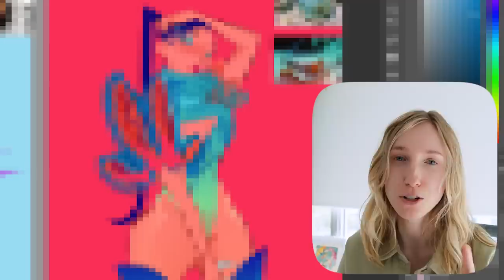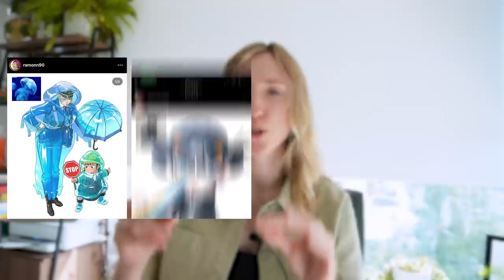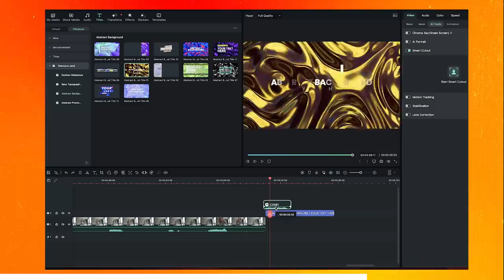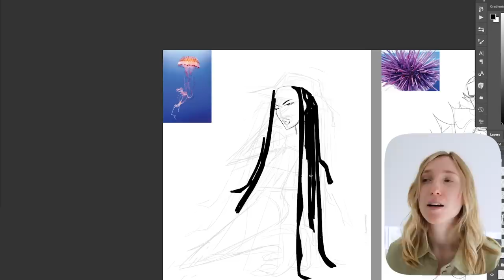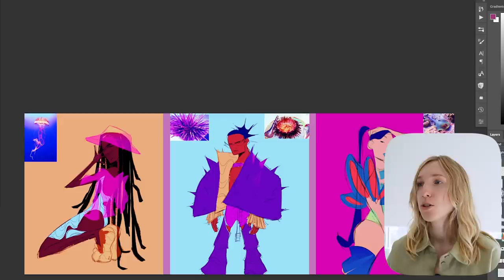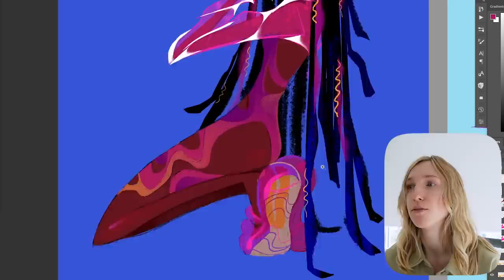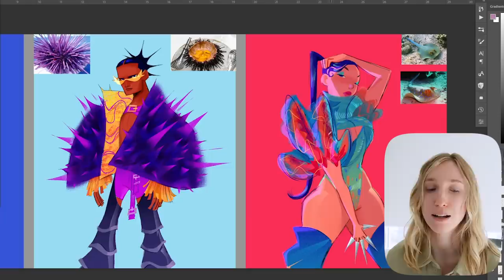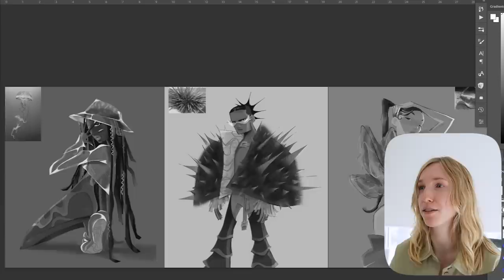Drawing Fish as High Fashion | ART CHALLENGE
Taking some sea creatures and drawing them as if it was 2010 tumblr.

Download Filmora 12 and try out the effect packs and new color wheels for free!

Tutorials, art critiques, and more!

➡ Equipment used:
Programs: Adobe Photoshop
Wacom Cintiq 24"

➡ Other drawing tablets I highly recommend:
↳ Wacom Cintiq 16"
↳ BEGINNER FRIENDLY- Wacom Intuos 7.9"X6.3"

➡ iPad accessories for drawing I recommend:
↳ Paper Screen Protector
↳ Apple Pencil Ergo Grip